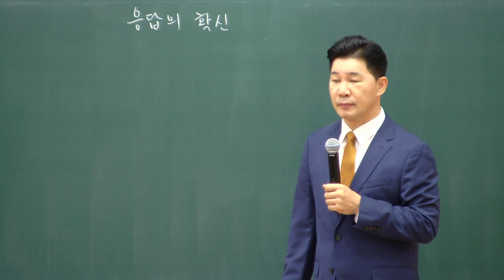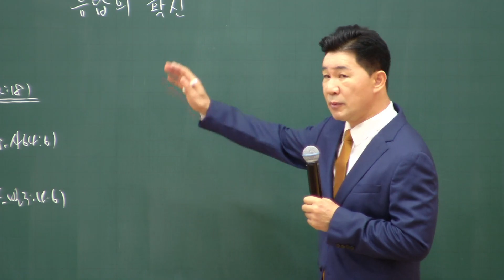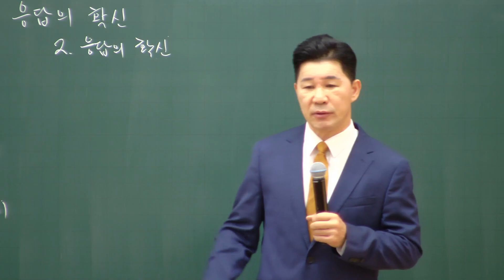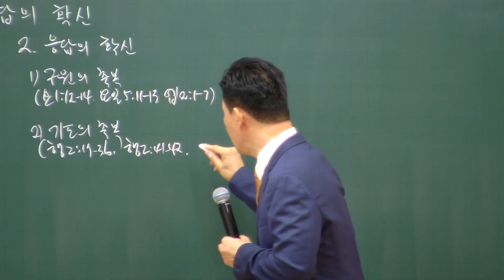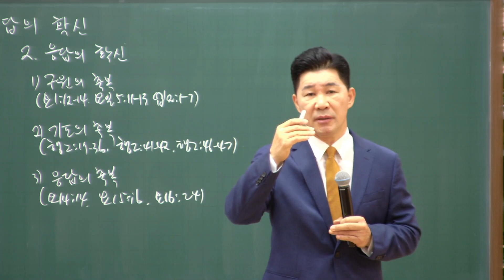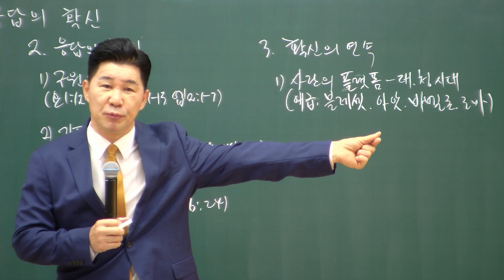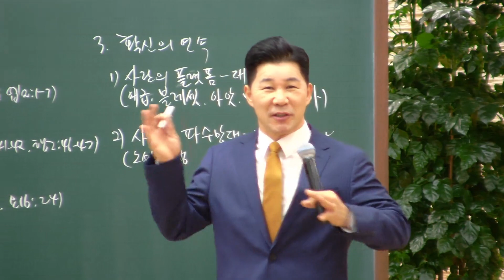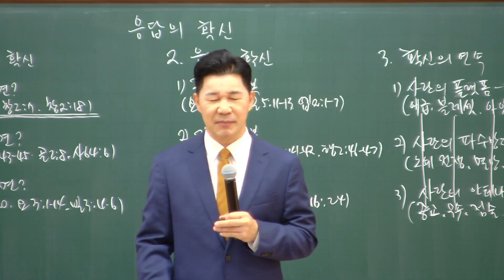20221120 다민족교회 1부 메시지 : 응답의 확신(요16:24)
구분 : 다민족교회 1부 메시지
일시 : 2022년 11월 20일
제목 : 응답의 확신
본문 : 요16:24